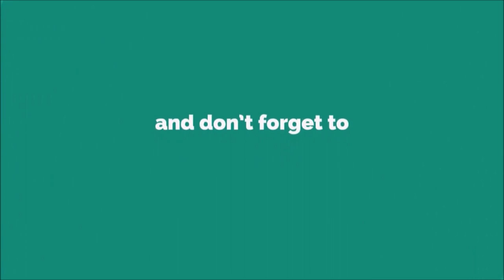Sherwood Forest Ringtone [WITH FREE DOWNLOAD LINK]